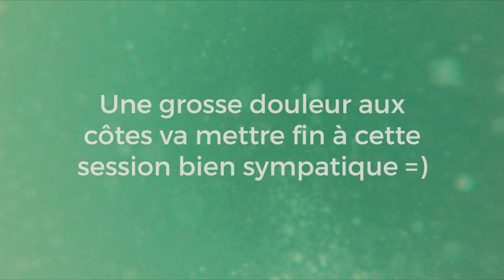Des vacances sur mon « secret spot » favori au Brésil